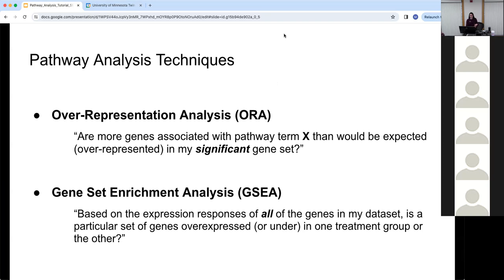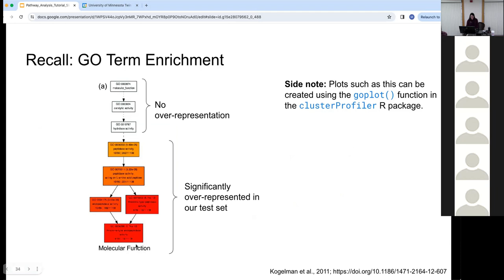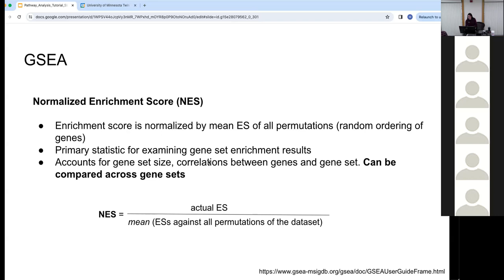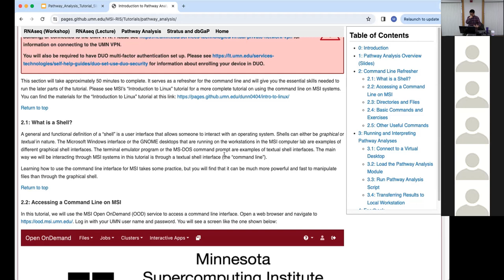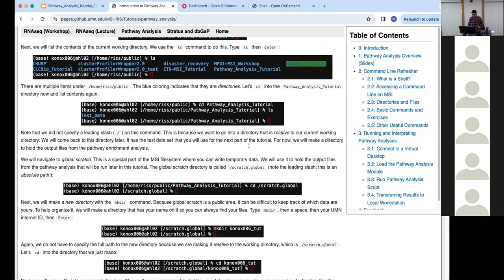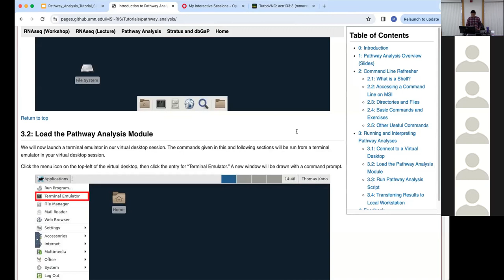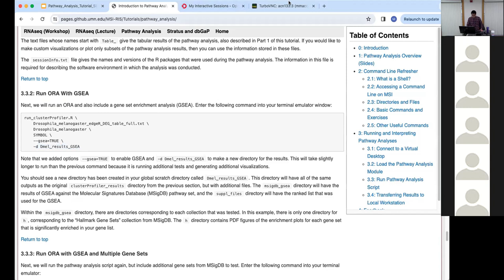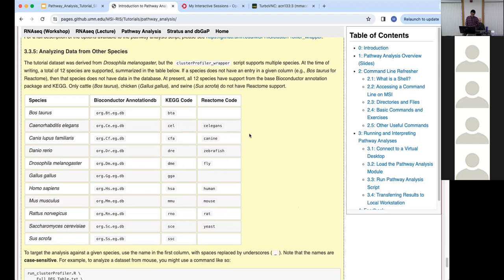Intro to Pathway Analysis 04.09.2024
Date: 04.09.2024